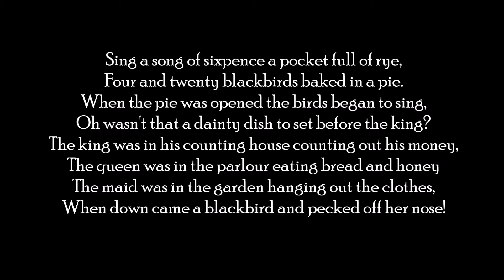cup of coffee 1060---scallywags on the vine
What does one do with the image of a tree full of blackbirds?
Welll...one goes back to childhood nursery rhymes, such as "Sing a Song of Sixpence".
Then one wonders, what does that really mean?
Then one does a quick search which will give about a million theories.
Using deductive reasoning, one chooses which theory sounds most plausible and runs with it; rum was a drink of commoners so can't really see that line fitting the King Henry the VIII theory.
Then one finds a jaunty little sea shanty to add as background music and composes a bit of smartassery to go in the description box.
Annnddd we have a video that perhaps has a little more depth of meaning than meets the eye!
Or not...lol